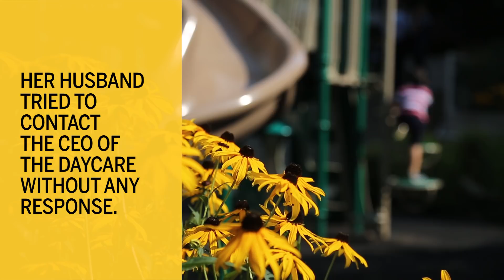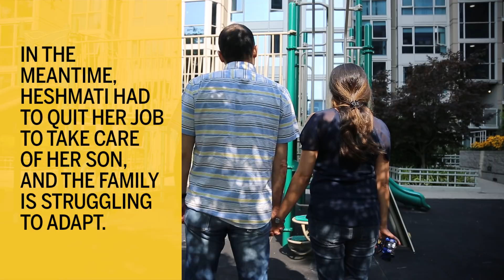Why this B.C. couple’s son was kicked out of daycare